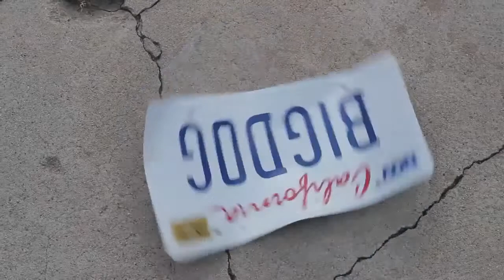Villela king kong